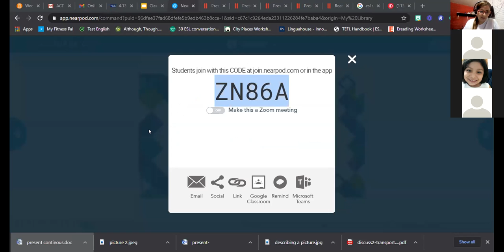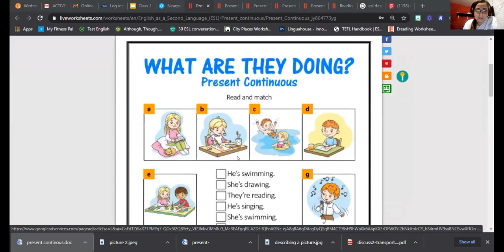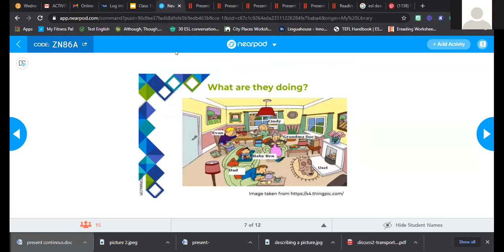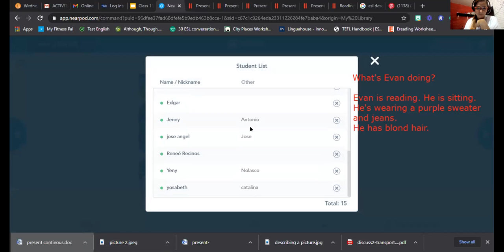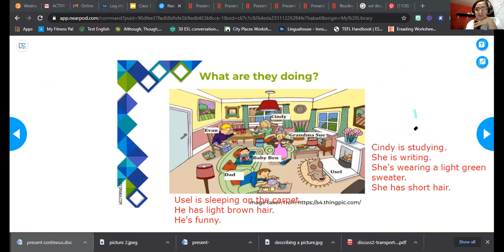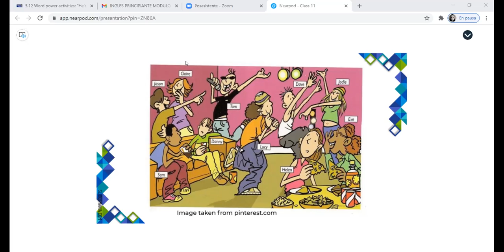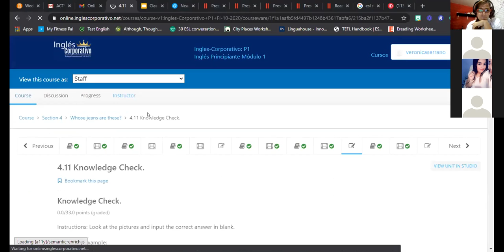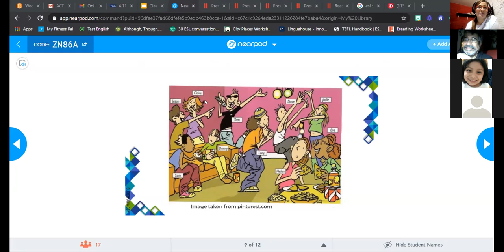Ingles Corporativo-Class 11-What are you doing?